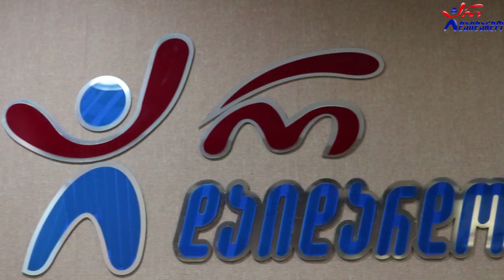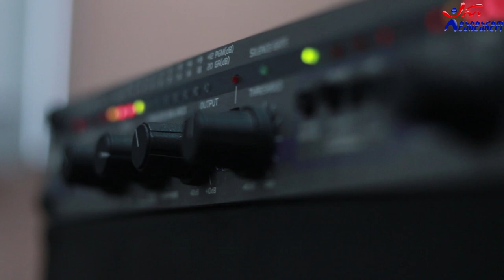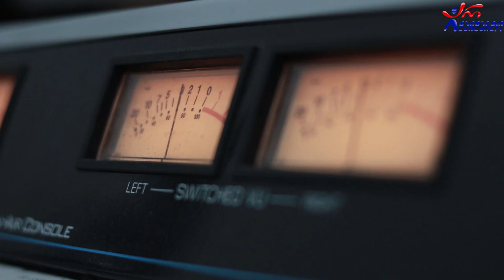ოთო ნემსაძე & ზაზა ქოქრაშვილი - მე გაჩუქებ. Live არ დაიდარდო / Oto Nemsadze & Zaza Qoqrashvili. Live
2021 წ.  22 თებერვალი
☛ ორშაბათი - 19:00. ლაშა რამიშვილის საავტორო გადაცემა "ღვინო დუდუკი ქალები". სტუმრად ოთო ნემსაძე და ზაზა ქოქრაშვილი. ცოცხალი შესრულება